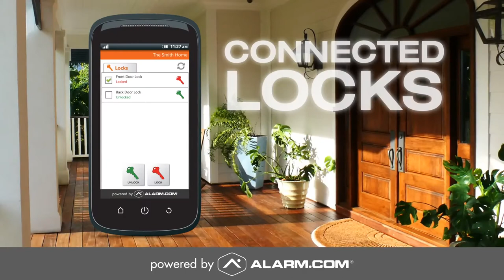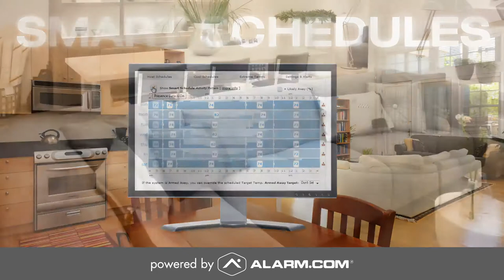Vault Security - Smarter Home Security